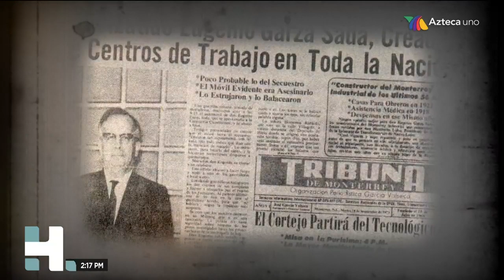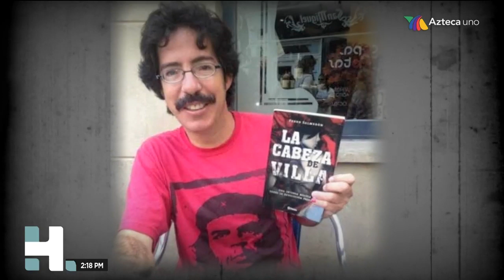Eugenio Garza Sada, empresario que dio vida y prosperidad a la población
Don Eugenio Garza Sada construyó las instalaciones de la Cruz Roja y también el primer cuerpo de bomberos; luego en 1943 reunió en su casa a unos 350 estudiantes, unos cuantos maestros y así fue como nació el Tecnológico de Monterrey.